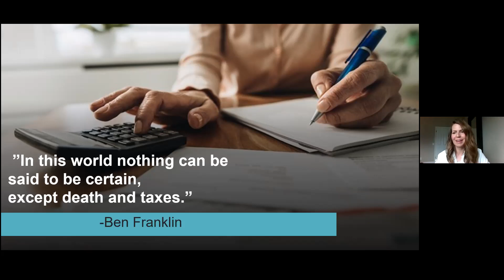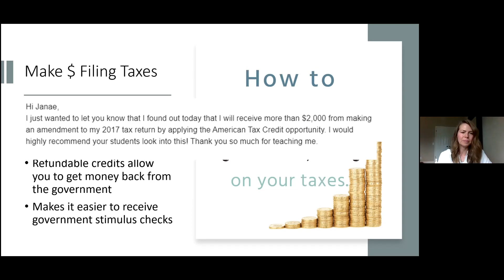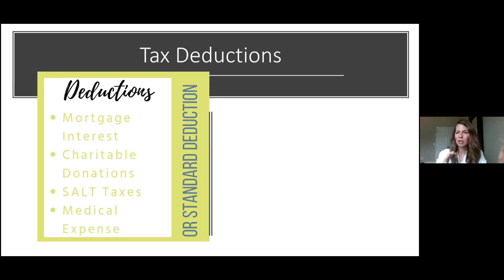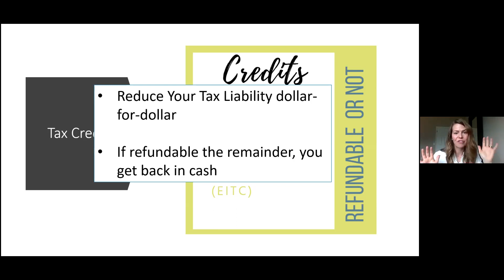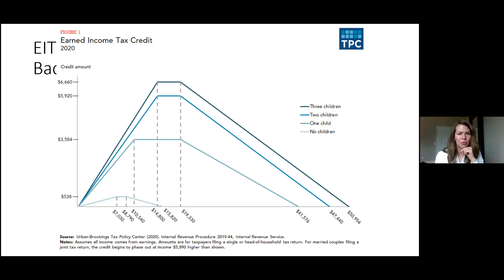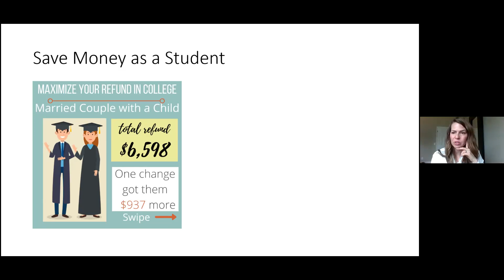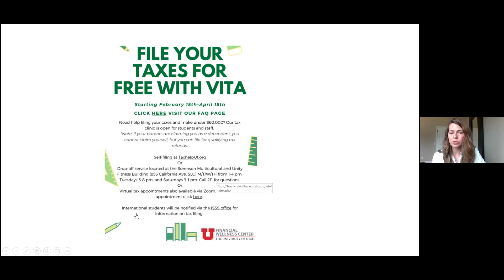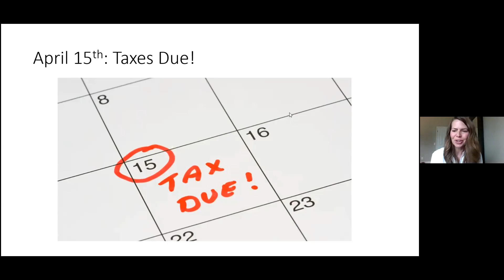Tax help for college students! Credits, deductions, filing, EXPLAINED